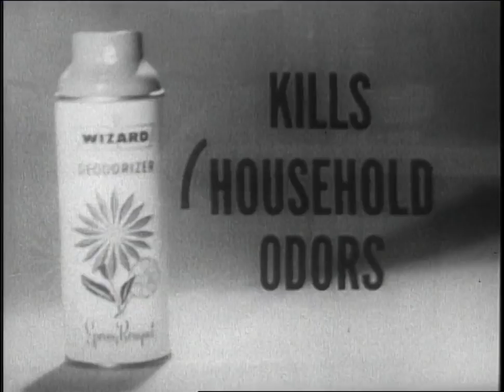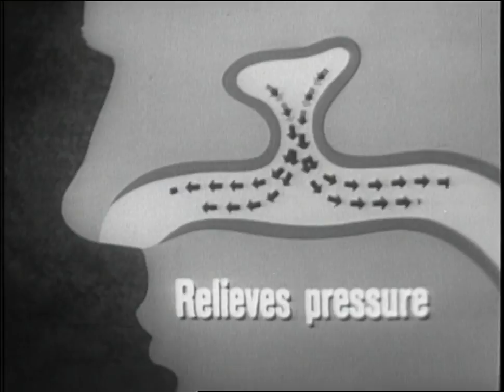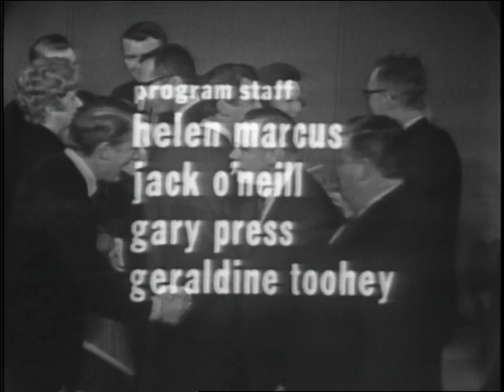To Tell The Truth 1964 Discover Which Man Is An Expert On Cats | Buzzr